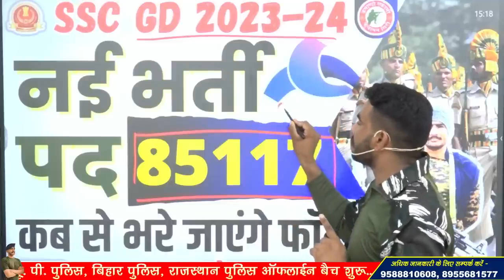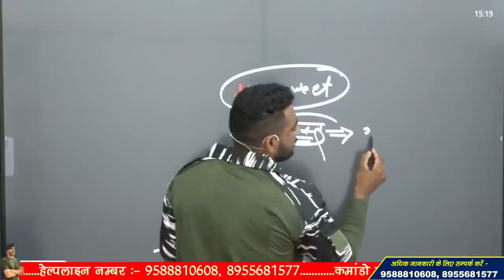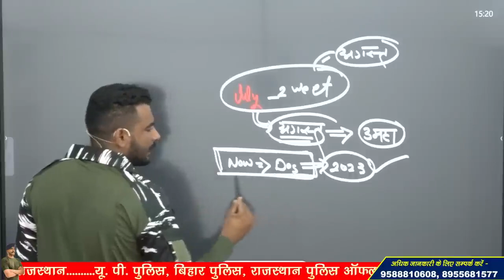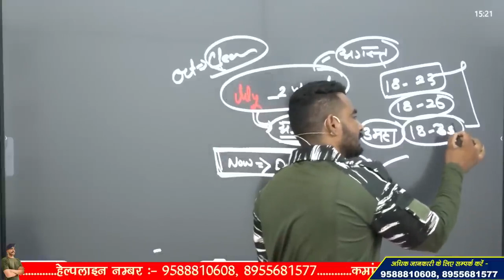ssc gd new vacancy 2023 - 24 !! कब से भरे जाएंगे फॉर्म ??